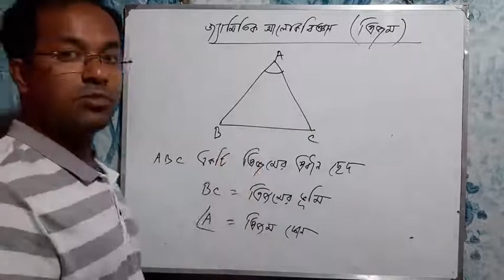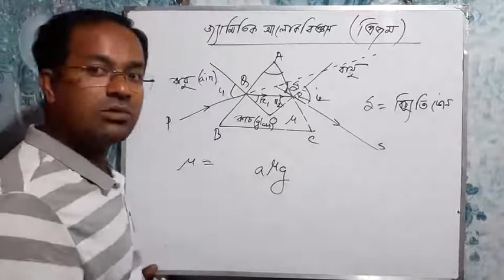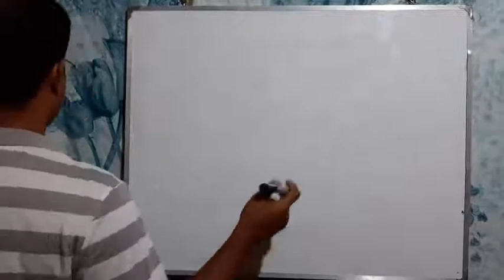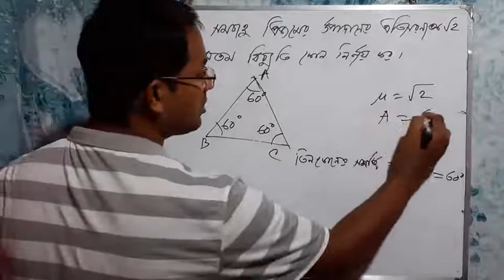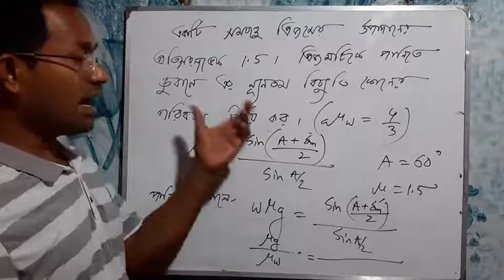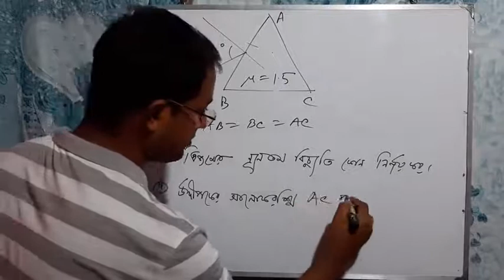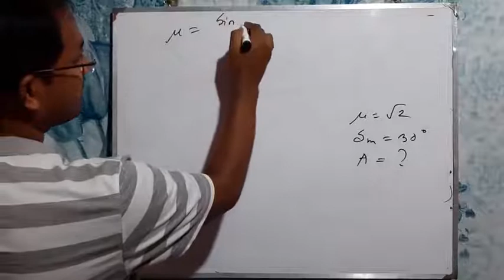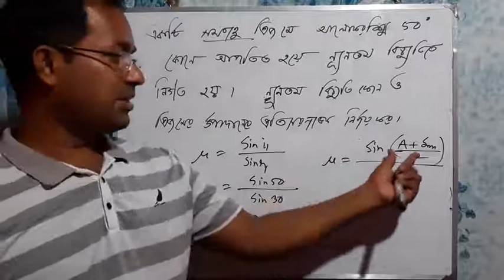Class 11-12 || Physics || Prism || Liton